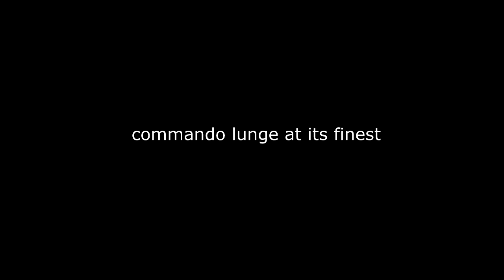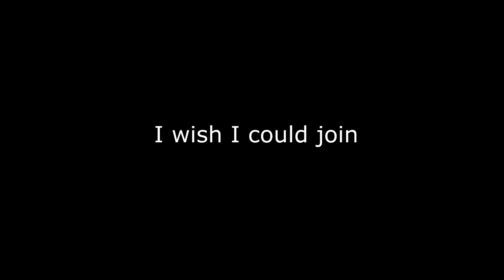REAL NSL!! (BO2)